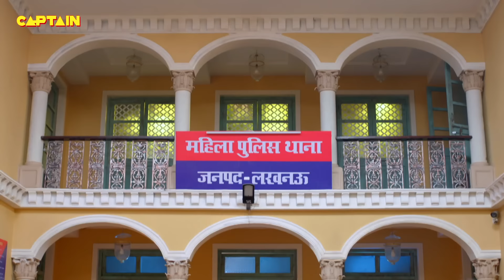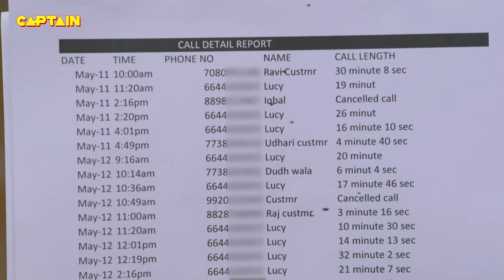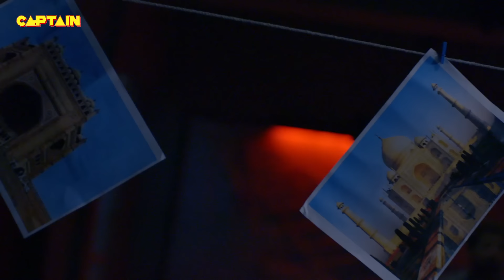Karishma Singh ने की जब Haseena की शादी के लिए लड़के से बात || Maddam Sir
Karishma Singh ने की जब Haseena की शादी के लिए लड़के से बात || Maddam Sir E.P 502